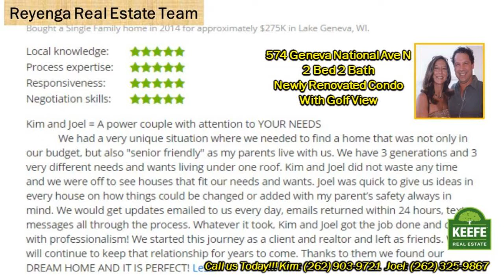Geneva National Renovated 2 BR 2 BA Condo Lake Geneva Badger 574 GN Ave N